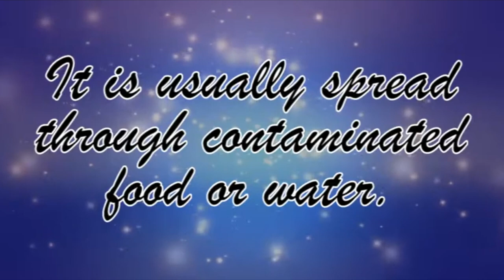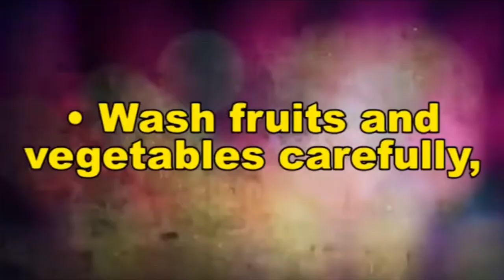NOTICES JUNE 19, 2022